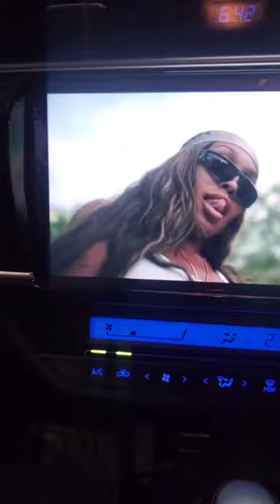This Toyota Corolla owner wasn't happy, upgrade incoming. 2k QLED HD screen.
Hidden Tech TT Vehicle Aftermarket Upgrades

beacons.ai/hiddentechtt

Hidden Technology is a vehicle audio & security company. We use state-of-the-art technology to ensure you are in control, providing a range and features you can count on every time. We specialize in aftermarket auto security products, including SmartStart, keyless entry systems, and the highest quality security systems for cars, trucks, and more.